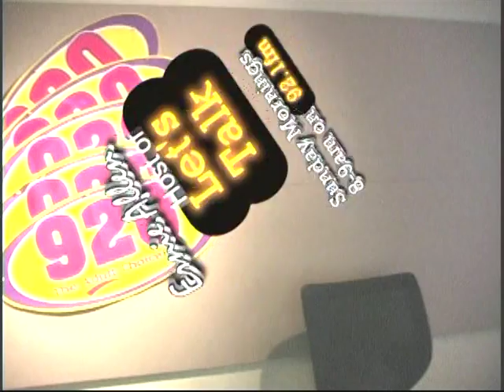Ernie Allen 's "Let's Talk"/ Mic Check on 19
Ernie Allen is considered by many as a legendary figure in Nashville radio. As news director and host of "Let's Talk", on WQQK 92.1fm,he keeps his listeners & fans informed about important issues & current events.